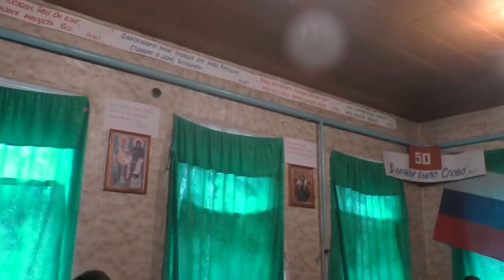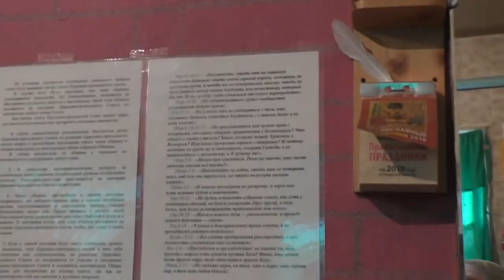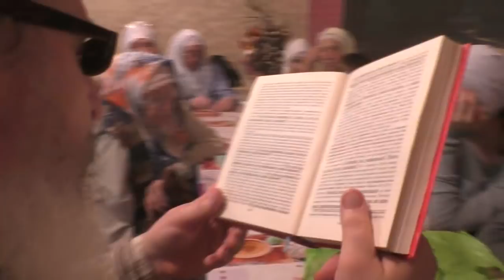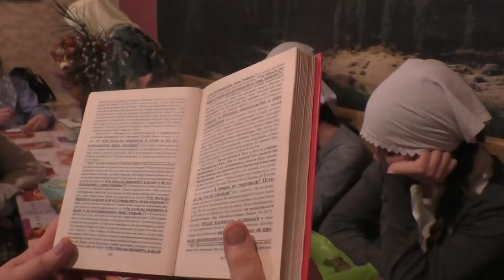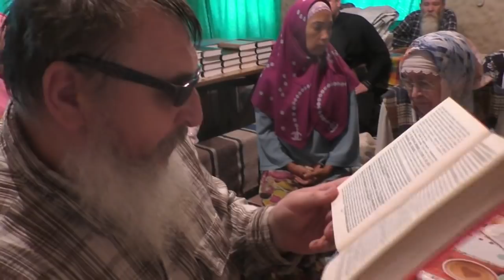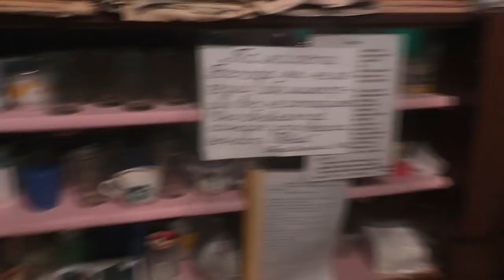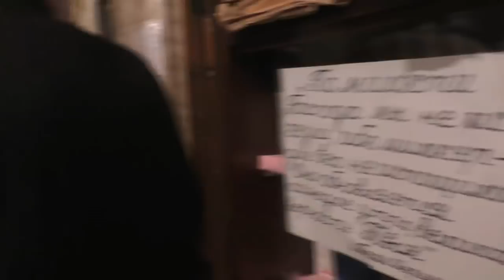Собрание. июнь. 2018